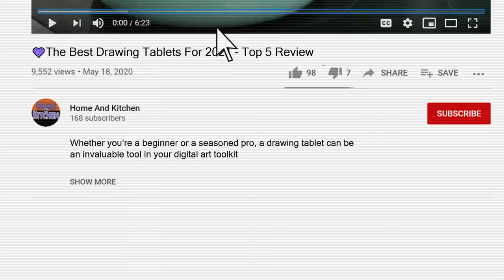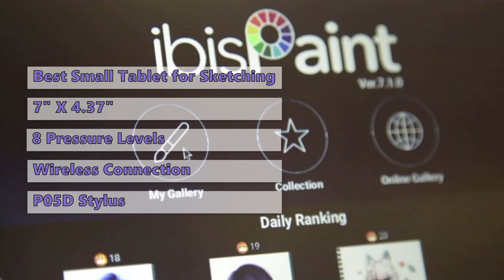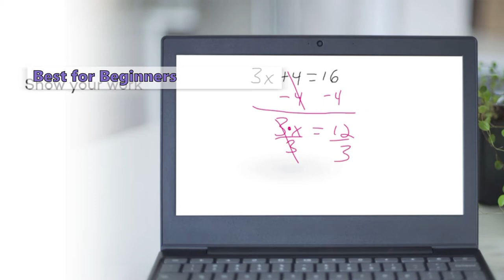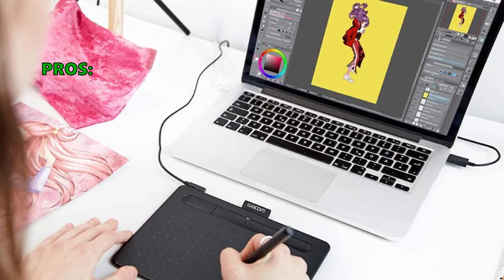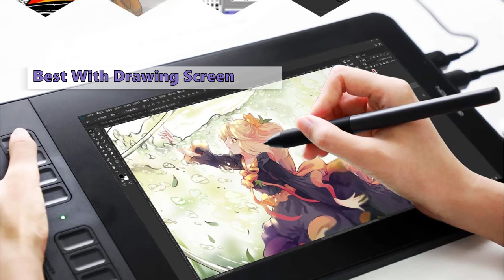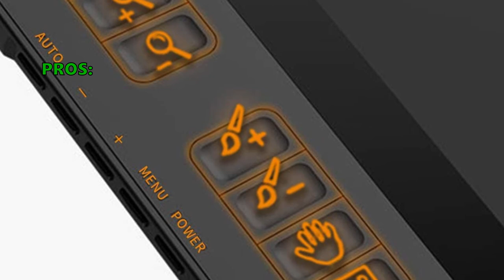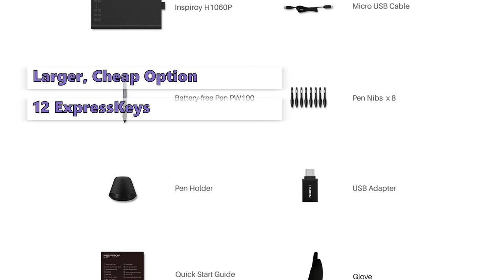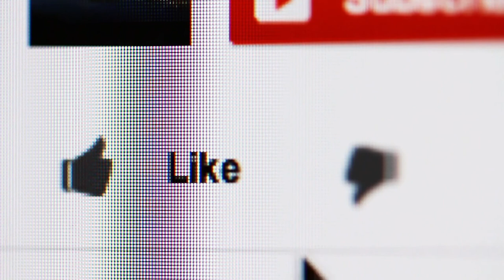💜The Best Drawing Tablets For 2021 - Top 5 Review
Whether you’re a beginner or a seasoned pro, a drawing tablet can be an invaluable tool in your digital art toolkit.
00:00 Intro
00:59 ✅#5 XP-Pen Deco Mini 7, Wireless Drawing Tablet From XP-PEN:*
02:20 ✅#4 Wacom One From Wacom:*
03:53 ✅#3 Intuos CTL4100 From Wacom:*
05:18 ✅#2 PD1161, 11.6 Inches Drawing Tablet From GAOMON:*
06:58 ✅#1 1060 PLUS Graphics Tablet From HUION:*

Drawing tablets offer the ability to turn your laptop or computer into a digital drawing surface. Some allow you to draw with a stylus, and some have drawing surfaces that are specifically designed for specific tasks. We've selected the best drawing tablets on the market based on our expertise in the field.

Features:
#5 CRDeco mini7, XP-Pen Deco Mini 7, Wireless Drawing Tablet by XP-PEN
The XP-Pen Deco Mini is a 7 by 4.37 inch tablet with a very nice rounded and curved design. It has 8 pressure levels and works with Windows and Mac computers. You can get the wireless version for less than $50, making it one of the cheapest models on this list. Since this is a smaller tablet, it might not work as well with larger displays as larger ones.

#4 CTL472K1A, Wacom One by Wacom
The Wacom One offers a 13.3-inch, 1080p display and comes with a pressure-sensitive pen. You can use the included stylus or your own, and there are numerous drawing and painting apps for Windows, MacOS, and Android devices. It isn't as sleek as some of the others models, but at this price, it's still a quality drawing tool.

#3 Intuos CTL4100 by Wacom
The Wacom Intuos CTL4100 is a great starting point for anyone who wants to get into graphics tablet work. It doesn't have a fancy feature set, but it works really well and has a solid build quality. There are some nice improvements to the tablet as well as some newer additions like the new Pen 5K. The pen has a 4K resolution and offers 4096 pressure levels.

#2 A2.PD1161-0-EN0000-1-US-T, PD1161, 11.6 Inches Drawing Tablet by GAOMON
The Gaomon PD1560 is one of the newest competitors to appear on the scene. It has 8192 levels of pressure sensitivity, the same sizeable display, and the same number of Express Keys. It comes with a stylus holder, screen protector, and a bag to transport it in. Wacom's premium products can often be found for significantly less money.

#1 1060PLUS, 1060 PLUS Graphics Tablet by HUION
Huion 1060 PLUS has the same size working area as the Wacom Intuos but costs less than half as much. It comes with a stylus and has 12 physical ExpressKeys that act as shortcuts to preset functions. The build quality isn't as good as the GAOMON but this is still a solid tablet at a reasonable price.

graphic tablet
drawing tablet review
best tablet for drawing
best drawing tablet for beginners
best drawing tablet 2020
best drawing tablet 2021
wacom tablet
photoshop
illustrator
digital painting
best tablet for drawing 2021
best cheap drawing tablet
digital art tablet
tutorial
sketch
cintiq
best drawing tablets 2019
professional drawing tablet
cintiq pro 24
intuos pro
cintiq 16
cintiq 22
ugee
digital art tutorial
anatomy
anatomy tutorial
anime
kamvas
ipad pro
cartoon
tech
technology
apple pencil
procreate
digital art for beginners
how to use a wacom tablet
pen tablet
adobe
best drawing tablet with screen
best drawing tablet for photoshop
artist
samsung
mkbhd
gadget
unbox

Home And Kitchen is a participant in the Amazon Services LLC
provide a means for sites to earn advertising fees by advertising
and linking to Amazon.com